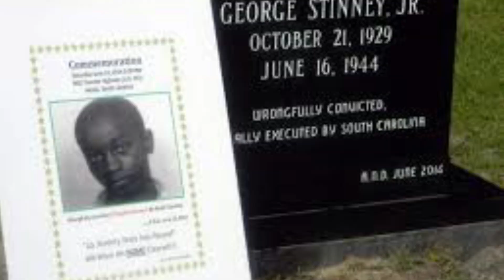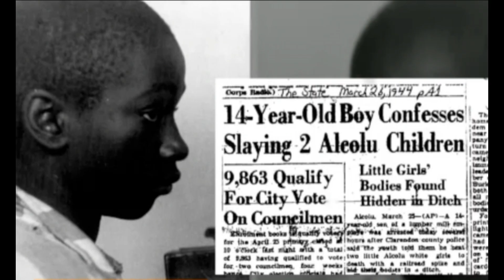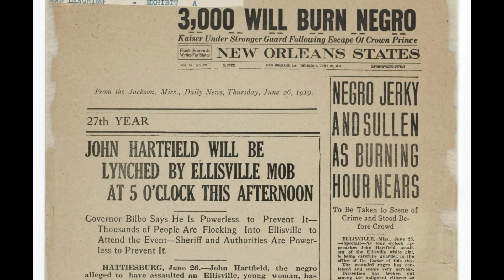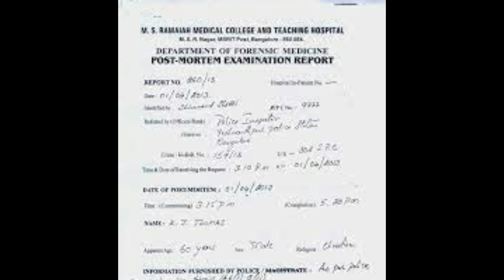14 साल की उम्र में मौत की सजा पाने वाला बच्चा, पर वो तो बेक़सूर था!! || GEORGE STINNEY || Digit Life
"14 साल की उम्र में मौत की सजा पाने वाला बच्चा, पर वो तो बेक़सूर था!! " || Story of GEORGE STINNEY || Digit Life

Topic:-
Video is about George Stinney, who at the age of 14 was convicted, in a proceeding later vacated as an unfair trial, and executed, for the murders of two young white girls in March 1944 — Betty June Binnicker, age 11, and Mary Emma Thames, age 7 — in his hometown of Alcolu, South Carolina. He was convicted, sentenced to death, and executed by electric chair in June 1944, thus becoming the youngest American with an exact birth date confirmed to be sentenced to death and executed in the 20th century.

DISCLAMER
This video contains some elements that may not be suitable for some audiences.